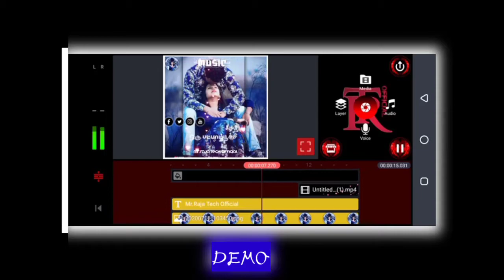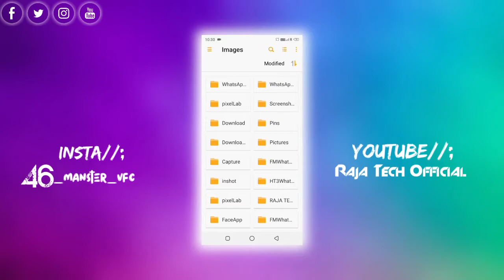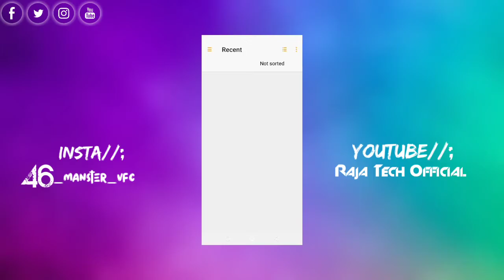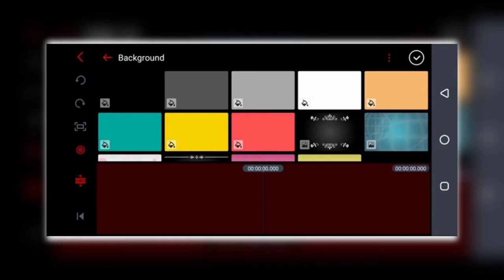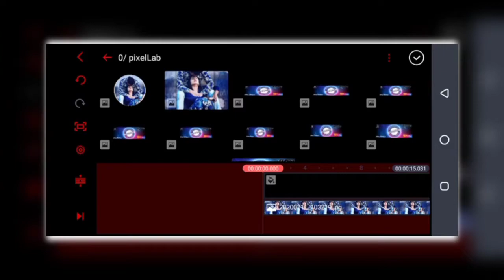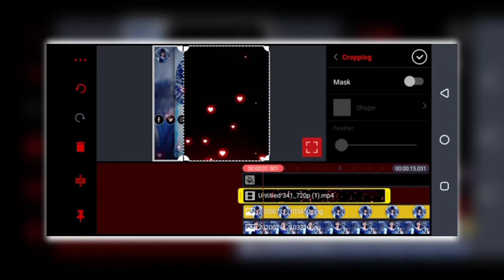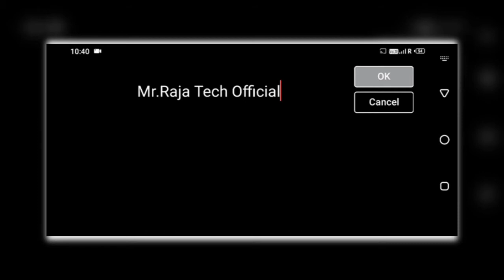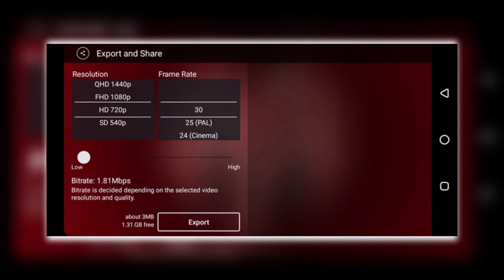how to make new trending video in kinemaster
Kinemaster Password Hidden This Video;👇👇👇😈